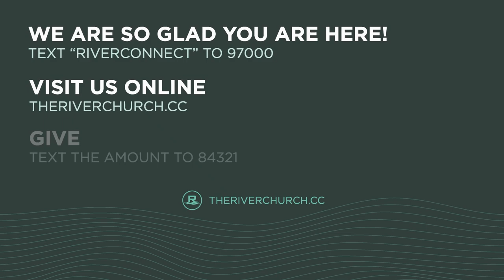Divine Design In Disaster | Zach Honnen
March 17, 2024. The River Church.